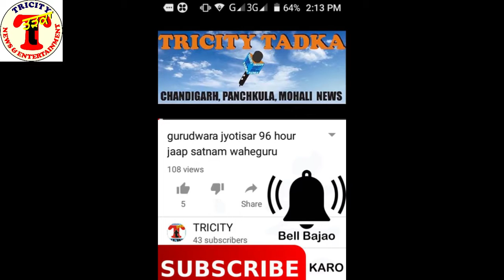news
Chandigarh mohali panchkula tadka news & Entertainment in our channel